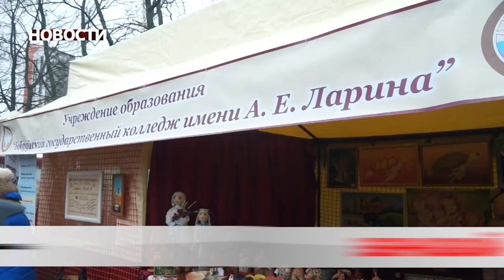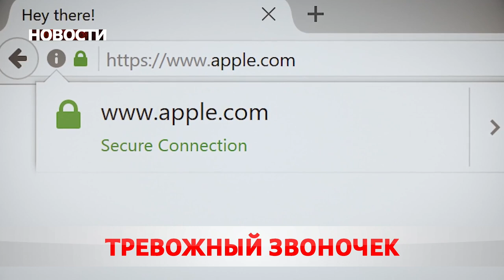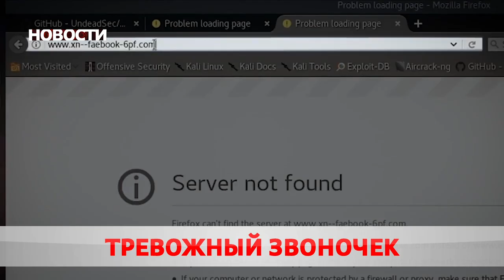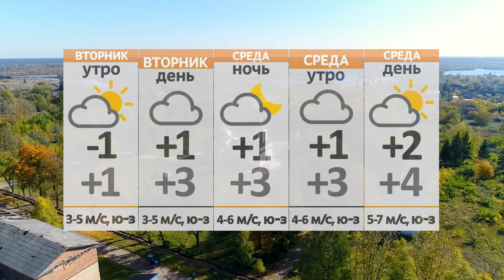Новости 22 11 21